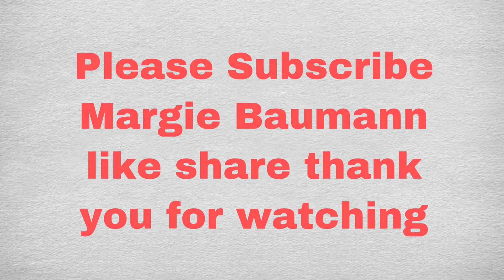How to Make sweet potatoes with taro and cassava for dessert Simple Easy Recipe/@MargieBaumann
How to Make sweet potatoes with taro cassava and Coconut￼ milk creamy simple Easy Recipe